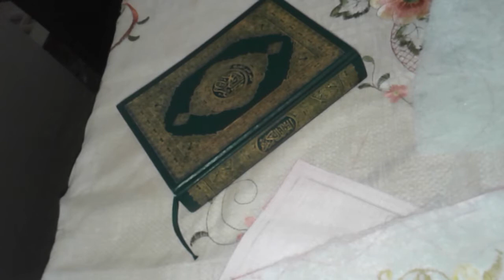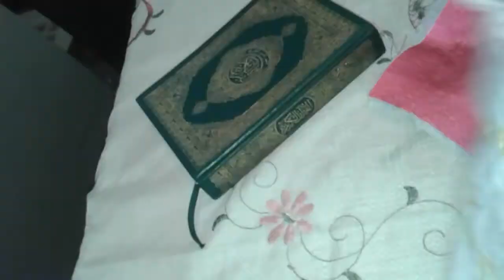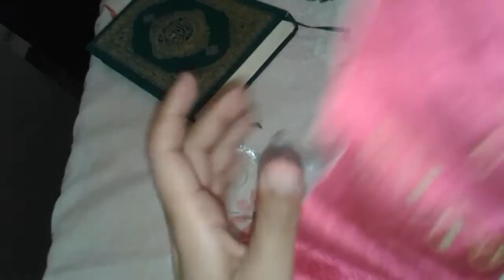عمل كفر للمصحف الجزء الثالث وضع فيبر وتكملة الرسمة بالغرزة الخلفية و الحشو وغرزة عظم السمكة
فى الفيديو دة هنقص الفيبر مقاس المصحف وهكمل باقى التطريز اللى هو البروز المرسوم بغرزة خلفية وورقة شجر بغرزة عظم السمكة مع غرزة حشو . وهقص القماشة بالنص واركب قماشة طولها عرض قماشة المصحف وعرضها 3سم أو 4 سم ونخيطها فى الجزئين زى كدة اللى موجودة فى المصحف نفسة  . وضع ستان رفيع بدبوس فى منتصف الكفر من فوق عشان كل ما نقرأء نحطها داخل المصحف.ووضع ستانة عريضة هنقص 2 مقاس بعض ونحطهم بدبوس وحدة فى بداية الكفر فى نصة وواحدة فى نهاية الكفر فى الوسط بالظبط ودى عشان لما نقفل المصحف نقفلها بيها على شكل عقدة أو فيونكة.